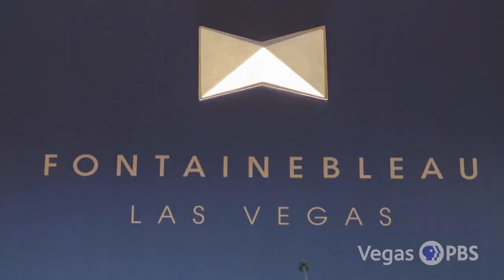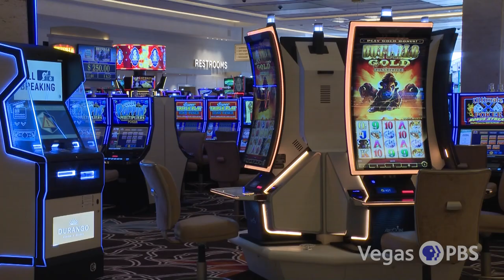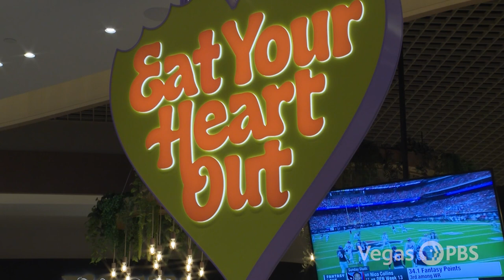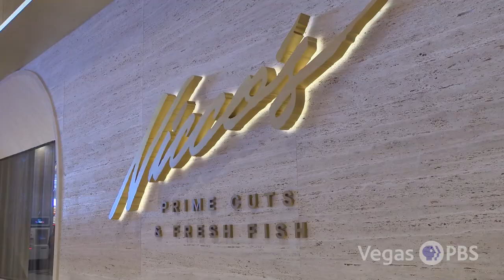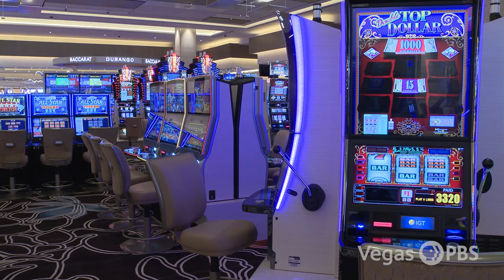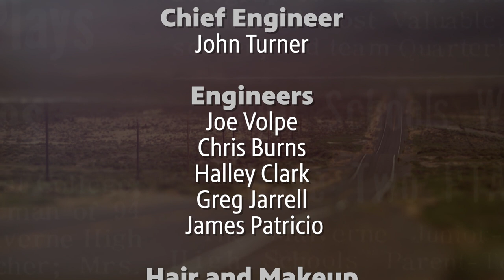Nevada Week S6 Ep23 | Two New Casinos Celebrate Grand Openings in Las Vegas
Fontainebleau Las Vegas is finally opening, after years of staying empty on the Strip. And Durango Casino & Resort is one of multiple projects for Station Casinos, as the company continues to expand across the valley. We look at what each of these resorts has to offer and how they will impact our gaming and tourism economy.